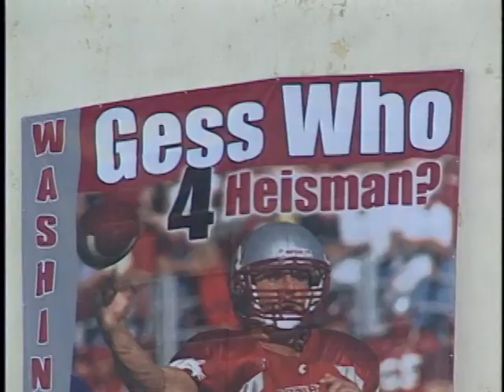LEGENDS TRAILERS REUNION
The Legends of the Palouse Part 3 - Raising the Bar | Gesser Excerpt of 2002 Team Tribute